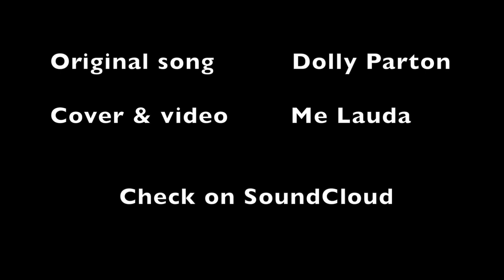Jolene (lockdown version)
Original song from Dolly Parton.
Lockdown version & video from Me Lauda.
Who the fuck is Me Lauda ?
Original paintings from Gallarda, J.H.Lynch, F.P.Nicol, Lameyer.
Chinese woman: unknown painter.